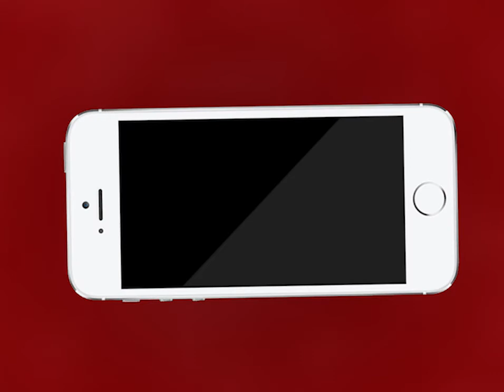Kishangarh NEWS | बेकाबू हुए ट्रक ने बस को मारी टक्कर | MTTV INDIA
किशनगढ़ में बेकाबू हुए ट्रक ने बस को मारी टक्कर
असंतुलित होकर पलटी बस
बस सवार दर्जनभर से भी ज्यादा यात्री हुए घायल
जोधपुर से जयपुर जा रही थी बस
घायलों को कराया गया एम्बुलेन्स की सहायता से राजकीय यज्ञनारायण अस्पताल में भर्ती
जयपुर रोड़ जीवीके टोल की है घटना